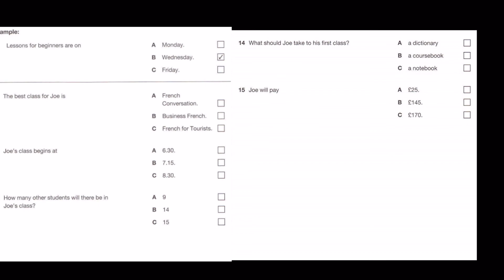Listening A2, Part 3, Test 2, Ket 6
Answer:

11 - C
12 - A
13 - B
14 - A
15 - B